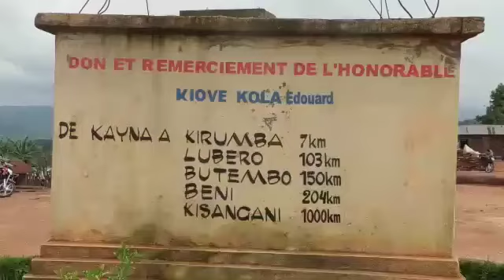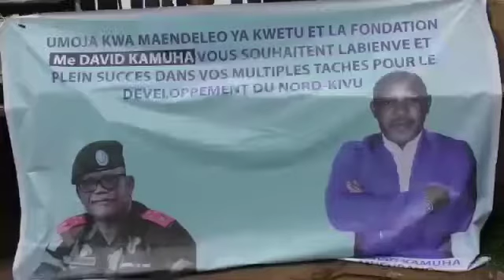Geste de charité et d'amour à la population de Miriki, Kayna.